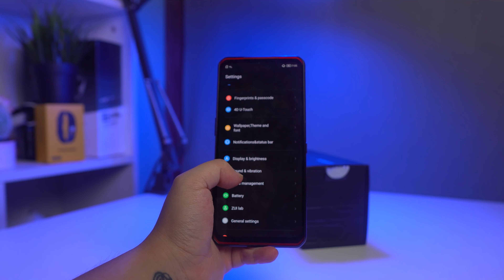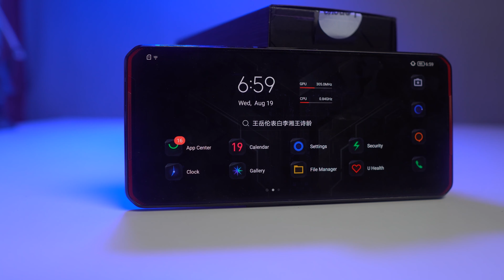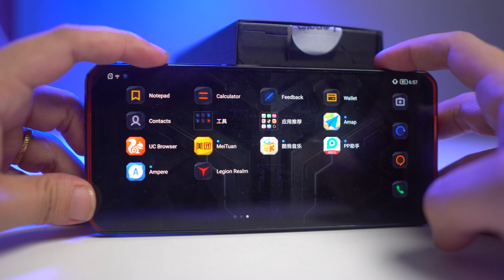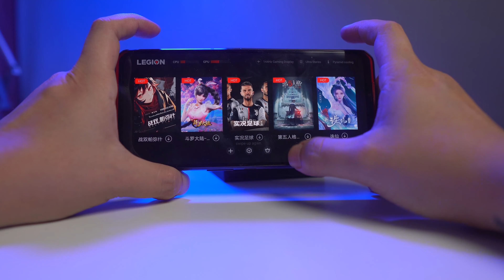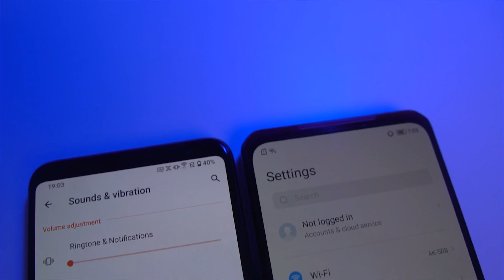Lenovo Legion Gaming Phone Review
Lenovo Legion Gaming Phone - ကျွန်တော်မကြိုက်ဆုံးနဲ့ Specification အမြင့်ဆုံးဖုန်း

MPR နဲ့ အဆက်အသွယ်မပြတ်စေဖို့ ဒီနေရာလေးတွေမှာ Follow လုပ်ထားပေးပါ